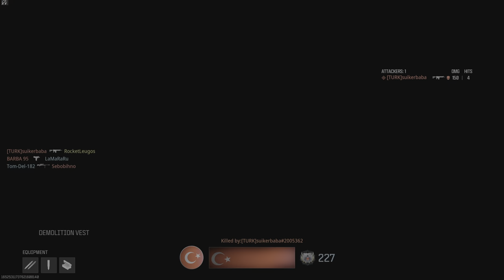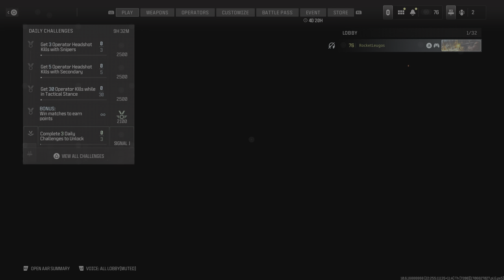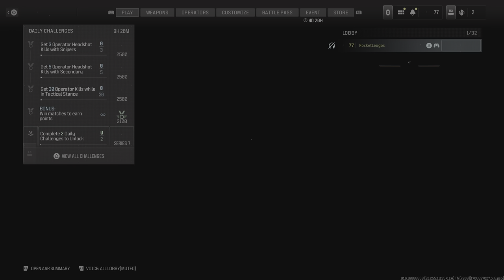Call of Duty MW3 TDM: Am I Cooking?!